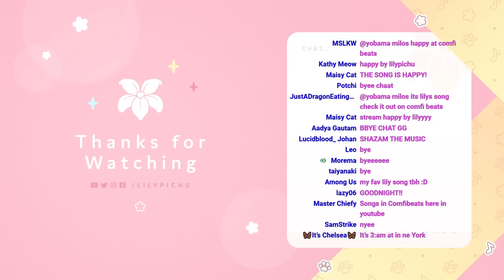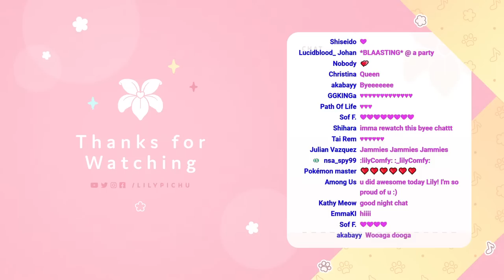sweaty plate up w sykkuno & wendy & aria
5 stages of grief
- a

TIMESTAMPS
00:00:00 stream start
00:28:02 plateup start
02:54:03 aria joins
05:28:17 lily radio, stream end

lilypichu plays plate up with sykkuno, wendy, ariasaki